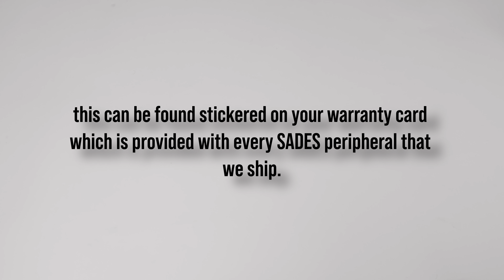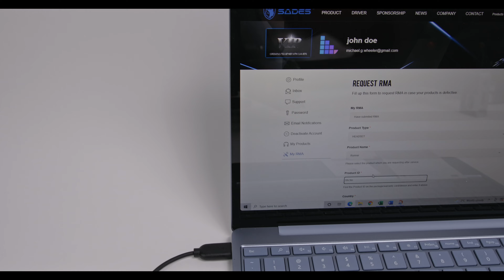SADES How To RMA Warranty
My SADES headset no longer works,What do I do?
Let's star by identifying your serial number
This can be found stickered on your warranty card which is provided with every SADES peripheral that we ship.

Fun Fact: we make more than just headsets.

sades.gg